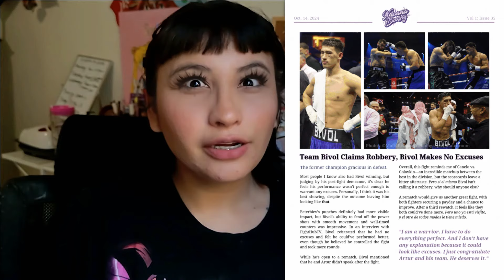UNDISPUTED OR ROBBERY? BETERBIEVBIVOL + Tim Tszyu vs Murtazaliev Preview!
Recapping the highly anticipated Beterbiev vs. Bivol showdown from Riyadh, Saudi Arabia! We break down the controversial decision, key moments, and what could be next for both fighters.